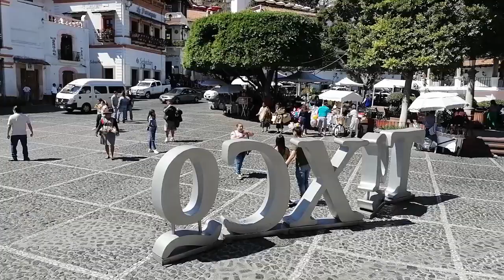RTGnoticias | Taxco, con potencial para ser patrimonio mundial de la humanidad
La ciudad de Taxco, como elemento arquitectónico de alta importancia para Guerrero y México, tiene la oportunidad de ser parte del patrimonio mundial de la humanidad por la Unesco, sin embargo, se tiene que empezar con un nuevo reordenamiento del centro histórico.